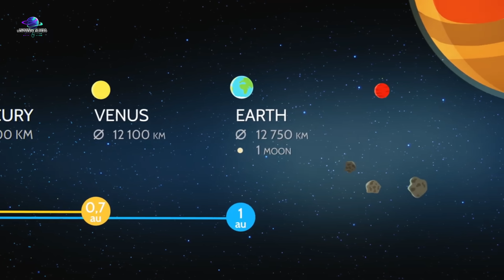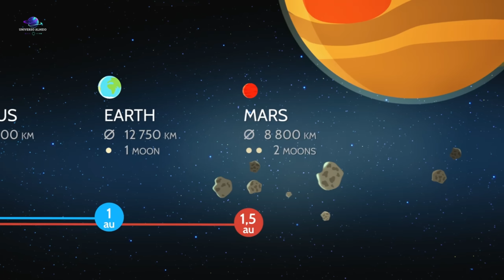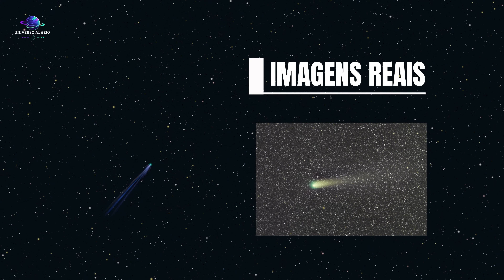Cientistas em Choque! James Webb Observa o 3I/ATLAS e Faz Uma Descoberta Inacreditável!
🚨 James Webb Observa o 3I/ATLAS e Revela o Que os Cientistas Mais Temiam!

O Telescópio Espacial James Webb acaba de registrar novas imagens do misterioso objeto interestelar 3I/ATLAS, e o que foi descoberto está deixando astrônomos e pesquisadores em total alerta.
Neste vídeo do Universo Alheio, você vai entender por que essa observação está causando tanta preocupação entre os cientistas e o que realmente foi encontrado nas profundezas do espaço.

🌌 Você vai descobrir:
🔭 O que o James Webb detectou nas últimas observações do 3I/ATLAS.
🪐 Por que os pesquisadores acreditam que este objeto pode desafiar as leis conhecidas da física.
🚨 E o motivo que levou instituições como Harvard e NASA a analisarem esses dados com tanta urgência.

Prepare-se para mergulhar em uma das descobertas mais intrigantes do nosso tempo — um mistério cósmico que pode mudar tudo o que sabemos sobre o universo.

📡 Aviso: As imagens e informações apresentadas são públicas e obtidas de fontes científicas oficiais.